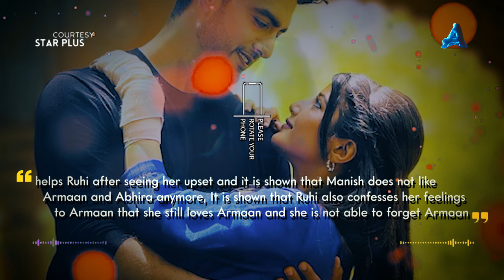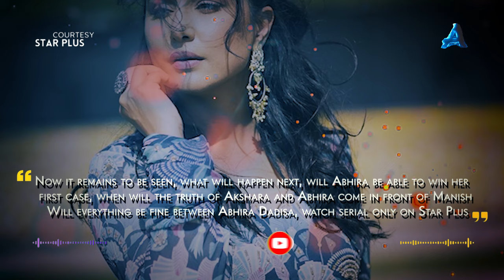Abhira proposes to her husband Armaan | Yeh Rishta Kya Kehlata Hai | 15 July 2024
Ruhi also confesses her feelings to Armaan that she still loves Armaan and she is not able to forget Armaan, Abhira becomes more upset after seeing Armaan with Ruhi, Vidya asks Abhira to become the shield of their relationship and her love Armaan.

images credits -
Starplus / Disney+ Hotstar